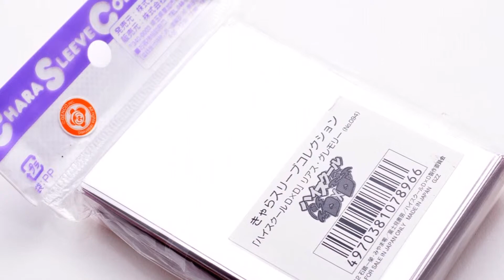Chara Sleeve Collection High School D×D Rias Gremory No.94 Ensky TCG Japan 59759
59759 きゃらスリーブコレクション ハイスクールD×D リアス・グレモリ― No 94